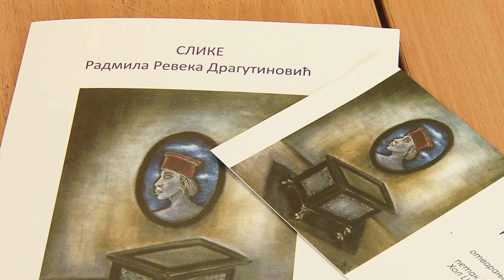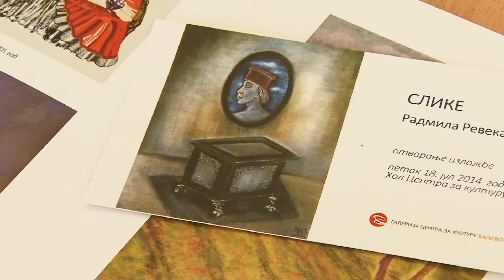50 SLIKA NA IZLOŽBI (16-07-2014)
U petak, 18. jula otvara se izložba radova, slikarke Radmile Reveke Dragutinović u holu valjevskog Centra za kulturu.